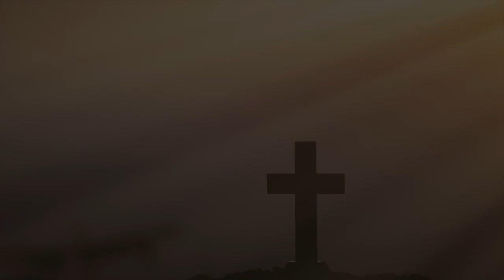Não Vos Queixeis Uns Dos Outros | Sermão De Domingo 26/04/2020